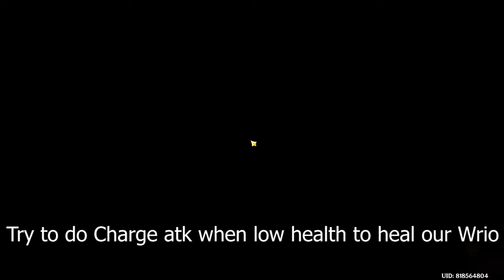MY BEST F2P WRIOTHESLEY BUILD!! THE OVEN TEAM | SPIRAL ABYSS 12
Complete F2P Friendly and Braindead build!
Timestamps:
0:00 Intro
0:08 Team Composition
0:36 Combo and Rotations
1:01 Tips and Tricks
2:21 12-3 Tips for Fast Clear
2:57 Build ShowCase